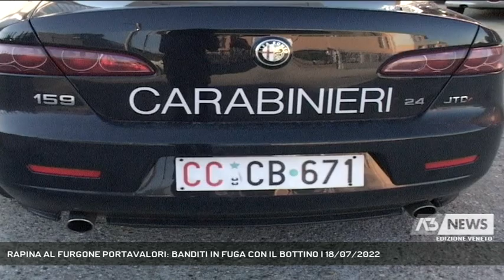RAPINA AL FURGONE PORTAVALORI: BANDITI IN FUGA CON IL BOTTINO | 18/07/2022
A3 NEWS Veneto 18/07/2022 - CAMPODARSEGO - Rapina ad un portavalori a Campodarsego. Banditi in fuga con un grosso bottino || Hanno aspettato l'arrivo del furgone portavalori e appena la guardia giurata è scesa per consegnare il denaro alla banca, uno dei banditi ha puntato la pistola e si è fatto consegnare il denaro. Rapina a mano armata questa mattina alla banca di Credito Cooperativo di via Lovati a Reschigliano di Campodarsego. Il colpo alle 8 del mattino. Due banditi con il volto coperto sono entrati in azione a colpo sicuro. In pochi minuti si sono fatti consegnare il denaro e poi sono scappati.Un bandito ha agito mentre l'altro aspettava in macchina. Le guardie giurate non hanno opposto resistenza e hanno subito allertato i carabinieri che hanno acquisito le immagini delle telecamere della banca e stanno indagando. Al momento non è ancora stato stimato il bottino. Sono in corso posti di blocco per rintracciare l'auto dei rapinatori. (Servizio di Francesco Rataj) - Segui Antenna Tre anche sul digitale terrestre! Visita il sito